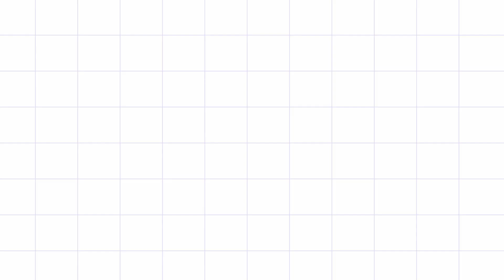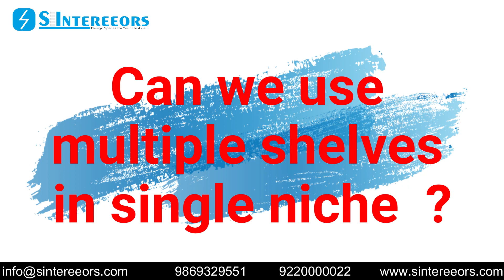Designer wall niche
Must watch above video of living room.
How we planed it at first stage and how it will be
Executed at the end by making combination of client requirement.